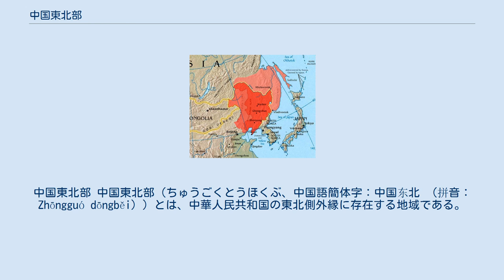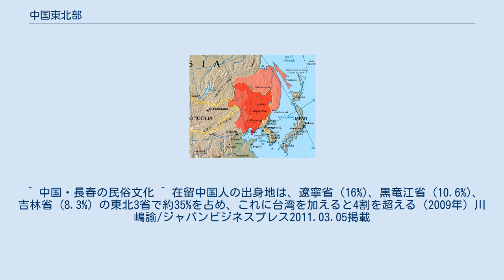中国東北部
中国東北部 中国東北部（ちゅうごくとうほくぶ、中国語簡体字：中国东北 （拼音：Zhōngguó dōngběi））とは、中華人民共和国の東北側外縁に存在する地域である。
 歴史的に満州（まんしゅう、マンジュ、拼音：Mǎnzhōu、英語：Manchuria）と呼ばれていた地域である。
 狭義には遼寧省・吉林省・黒竜江省の東北三省（旧称：東三省）の総称。
中華人民共和国における地域をブロックに分けた区分では「東北区」と呼んでいる。
 広義には旧満州国に相当する、東三省と内蒙古の東北部（すなわち現在のフルンボイル市、ヒンガン盟、通遼市、赤峰市）を合わせて指す。
19世紀中頃の条約でも清朝のもとに残された、内満洲地域である。
 日本や欧米からは（旧）満州とも呼ばれ、第二次大戦前の中国においても同様であるが、現代中国語においては満洲は満州族のことを指し、地域を指す名称としては使われない。
地名としての「満州」は中国本土に含まれないという含意があるため、中国の一部であることを強調する中国東北部と言い換えられている。
 この項目では、第二次世界大戦後の状況について記述する。
 総人口は約1億874万人、中国の総人口の8%である。
 東北三省（濃い赤）、東四盟+旧熱河省（赤）、外満洲（薄い赤） 中国の他の地域とは違い、東北三省の住民は遼寧、吉林、黒竜江の各省の住民としてよりも「東北人」としての意識が大きい。
この原因にはこの地区の独特な歴史、風俗習慣及、言語の一致、「闖関東」と呼ばれる人口移動現象により、河北省、特に山東省からの移民が主に関係している。
 言葉は、大部分の人たちが官話方言（中国語北方方言）を話し、ハルビン人は普通話の発音が最も標準的といわれ、ハルビン出身のラジオ・テレビのアナウンサーも多い。
瀋陽を中心に東北官話が、大連付近は膠遼官話が使われている。
 満洲は漢族を主体として、満州族、モンゴル族、朝鮮族、オロチョン族、エヴェンキ族、シベ族及びロシア人等の文化習俗に日本・ロシア・朝鮮の国家的風俗文化と言語が融合した多元文化圏に属している。
 多くの満洲族文化と共に日本語・朝鮮語・ロシア語からの語彙と生活様式を吸収しており、語彙では、“噶斯”（日本語の瓦斯の音訳：ガス）、“咧巴”（ロシア語: Хлебの音訳：パン）、食べ物ではロシア料理や朝鮮料理のキムチ、犬肉食などが外来文化の影響を受けている。
一般に、晩秋白菜を瓶に漬けた「酸菜」（スワンツァイ）に、豚肉とジャガイモを入れて鍋で煮た料理は、東北人が冬最も好む地方料理である。
満洲族から出たといわれるお菓子「シャーチーマー」（沙琪瑪）もある。
 東北地区起源の他の伝統文化に、二人転、ヤンガー（秧歌）、吉劇、高足（中国語踩高蹺、ツァイカオチアオ）がある。
東北地方の民謡に、子守唄「東北揺籠曲」（“月児明、風児静、…”）もある。
 文化教育施設、教育普及率と進学率は中華人民共和国の中で高い水準にある。
そのうち、遼寧省の高等教育の普及率は中国で最高である。
主な科学研究機構はハルビン市、長春市、瀋陽市、大連市に分布し、そのうちで光学機械、冶金、軍需産業の研究水準が最も発達している。
 清朝時代の満州は荒野が目立つ辺境の地であった。
それは満州族の祖地であるため漢人の入植が制限されたからであり、近代にはロシア帝国の極東進出（南下政策）にも晒されたからである。
 19世紀後半にはロシアの脅威を受け清朝が一転して植民を促したことで漢民族の人口は増加し土地が農耕によって開墾された。
日露戦争で勝利を収め、その後の韓国併合も重なり統治下の朝鮮と地理的に接する南満州を得た大日本帝国は東北部を拠点とする軍閥の奉天派を支援した。
 満州国時代（1932年 - 1945年）になると、日本から資本が投下され鉄道や発電所など近代的なインフラストラクチャが整備された。
日本の傀儡政権とはいえ、安定と発展がもたらされた満州国には日本人開拓団の植民はもちろん、当時内戦中だった中国本土からも多数の移民が流入した。
その結果、人口が建国時の約3000万から約4500万に膨れ上がった。
新京（長春）、奉天（瀋陽）、ハルビン、吉林、チチハルといった近代的な都市が形成された時期でもある。
 第二次世界大戦後、1949年10月1日に建国された中華人民共和国の統治下に入った後は改革開放が始まるまで、中国随一の工業地帯として同国の経済を支えた。
 現在の日本とも関わりが深く、日本に居住する中国人の3割以上や中国残留孤児の大多数は東北部の...